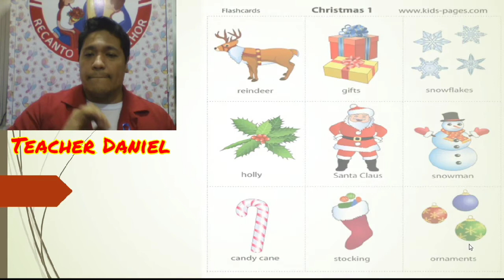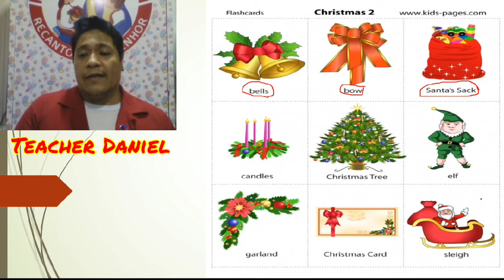INGLÊS 3ºano 04.11.20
Christmas Symbols